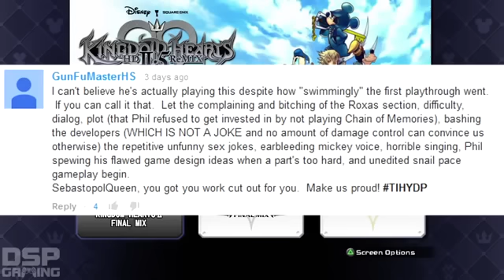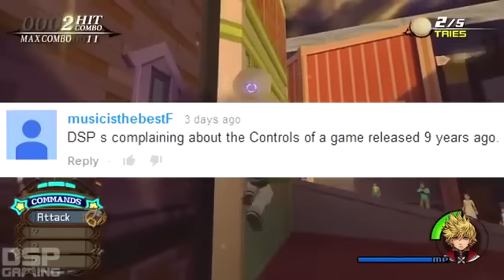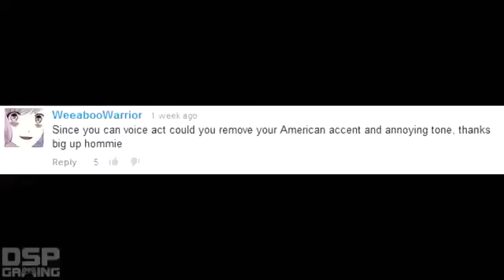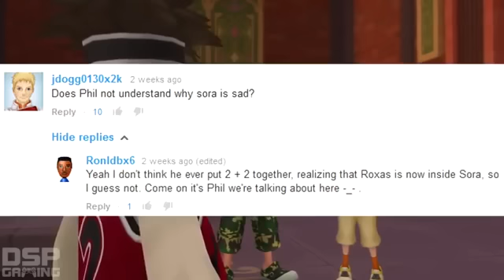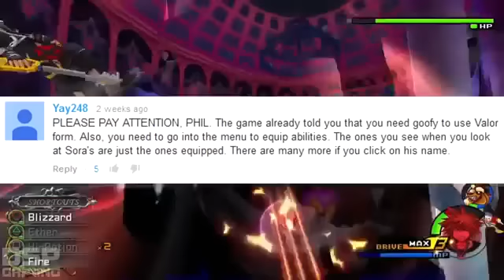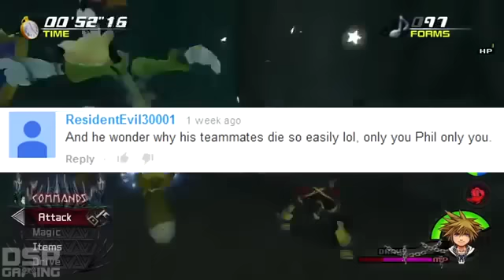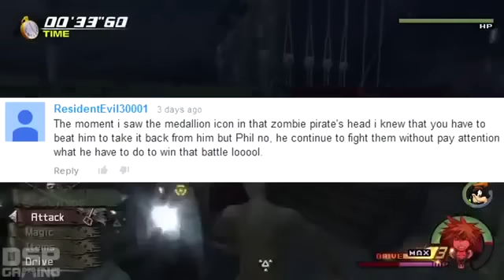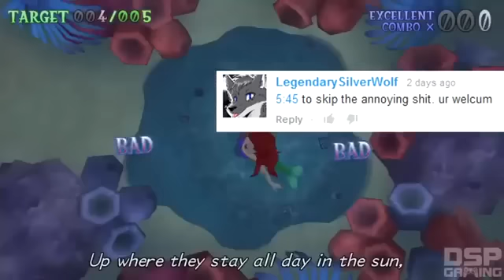DSP TIHYDP Kingdom Hearts 2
Something went wrong with the upload so only a tiny bit of it was uploaded theres still another 2 hrs left that i will upload sorry for the  inconvenience